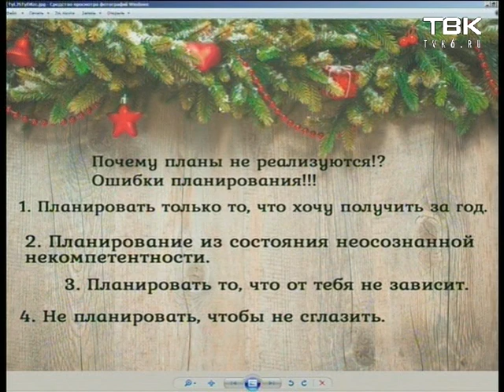Новый год - новая жизнь